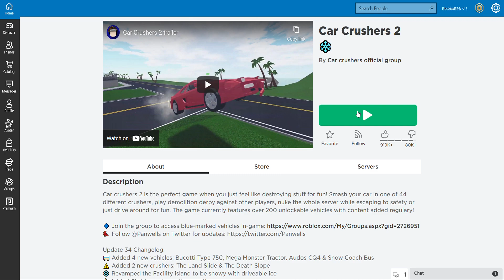Roblox Gets demolished in a semi Car crushers